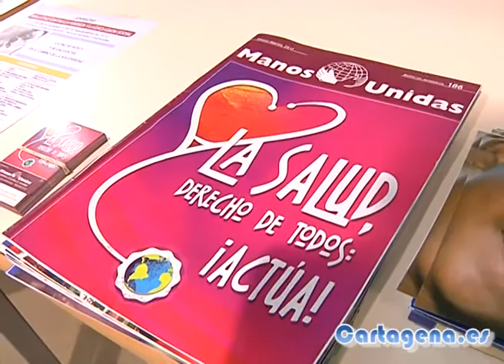La universidad da la bienvenida a sus alumnos con una jornada de voluntariado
Una de las jornadas de la semana de acogida universitaria se ha dedicado este año al voluntariado. La idea, que partió de los propios estudiantes de la universidad, surgió para sensibilizar a sus compañeros de la importancia de la solidaridad hoy en día.

El director general de Atención Social, Antonio Mula y el vicerrector de Estudiantes y Extensión Universitaria de la UPCT, Francisco Martínez, han inaugurado esta mañana las jornadas en las que han participado once asociaciones sin ánimo de lucro.

Para mí fue una satisfacción que los estudiantes dedicaran esta semana para sensibilizar a sus compañeros en esta temática, ha asegurado Martínez.

Durante toda la jornada, los alumnos han podido conocer los proyectos que se están llevando a cabo ahora mismo en el municipio. Prevemos que vendrán unas 500 personas, que además de pasarse por los stands, podrán acudir a las charlas que den los voluntarios, ha dicho el vicerrector de Estudiantes.

Esta actividad ayuda a los jóvenes a adentrarse en el mundo del voluntariado, aunque hoy en día, según el vicepresidente del Consejo de Estudiantes, muchos de los universitarios colaboran con distintas organizaciones.

PLAN MUNICIPAL DE VOLUNTARIADO

La Feria de Asociaciones se enmarca dentro del Plan Municipal de Voluntariado que puso en marcha hace un par de años el Ayuntamiento.
Actualmente, hay censadas más de 80 organizaciones sin ánimo de lucro en Cartagena y en la bolsa de voluntariado de la Concejalía de Atención Social hay censadas 500 personas.

Entre las asociaciones que han participado en la feria destaca el programa Municipal de Voluntariado del Ayuntamiento, Implica2, de la Concejalía de Juventud; el SVE (Servicio de Voluntariado Europeo), el Banco de Alimentos de la Región de Murcia,la Fundación SOI, Fundación FADE, Manos Unidas, Asteamur, Asociación Juvenil Sherpa y Cáritas Diocesana de Cartagena.